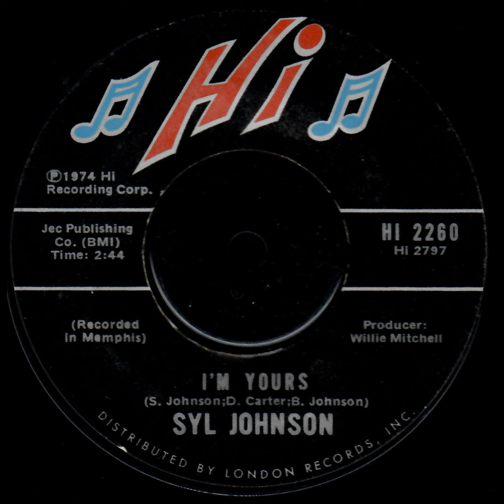Syl Johnson "I'm Yours"